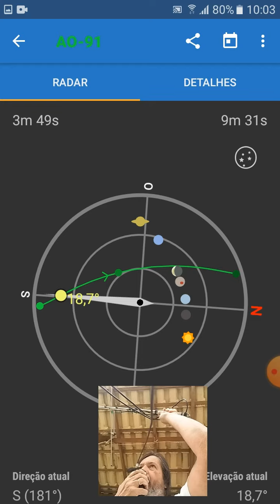LU9EKQ. LU3FCA PY1AX SAT AO91